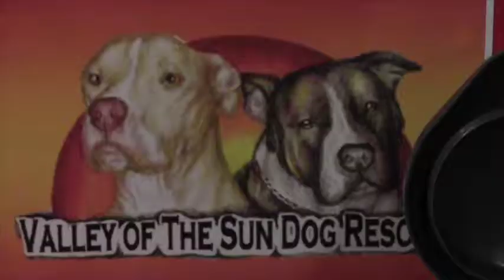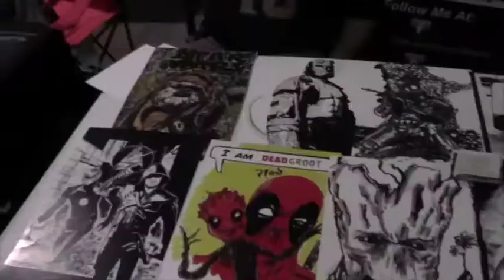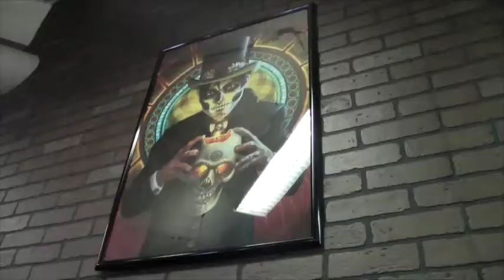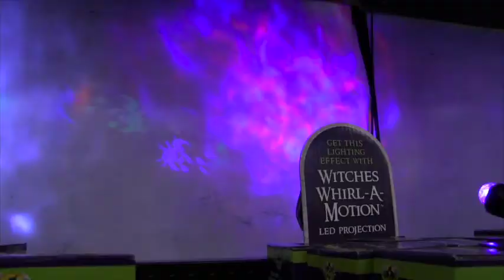10 7 16 small